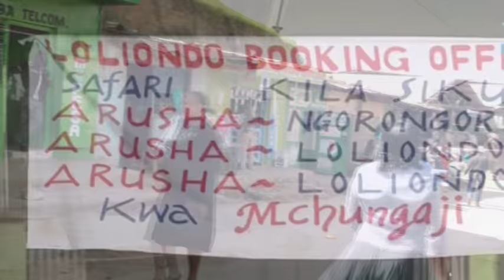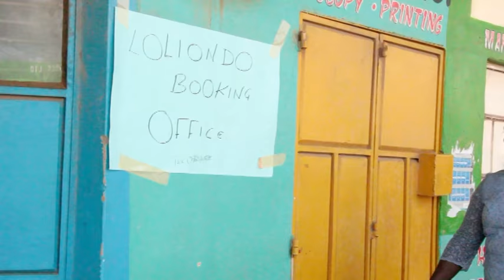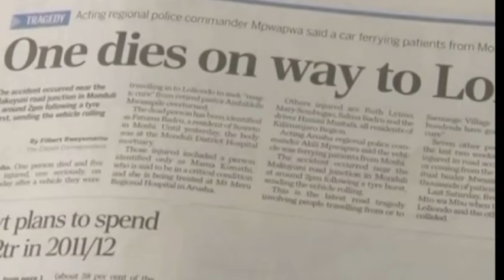AIC NUNGUNI CHOIR { KILUNGU KENYA } - LOLIONDO (Watch and Subscribe)